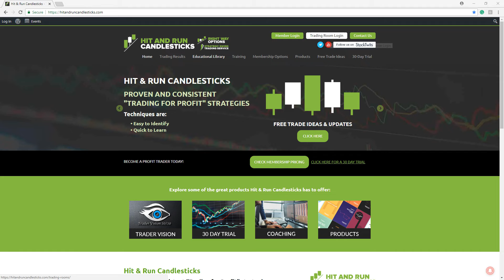FREE Market Education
Doug Campbell - Right Way Options talks about the market, charts, and trading. 8:00 PM tonight 8/28/18